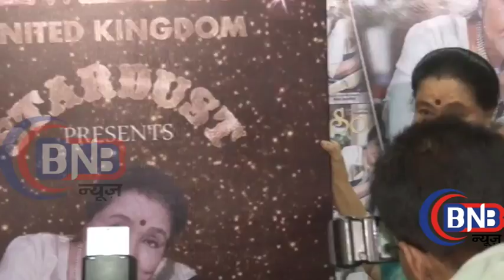Asha Bhosle at The launch of Cover PAGE Of Society Magazine 1